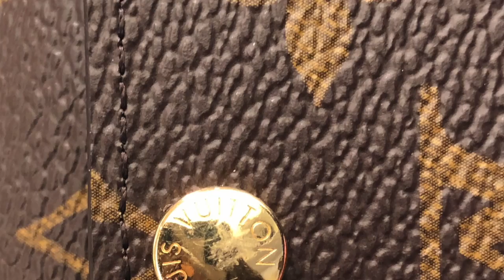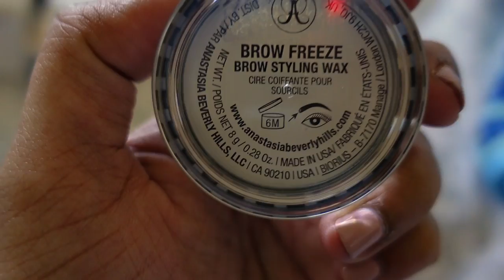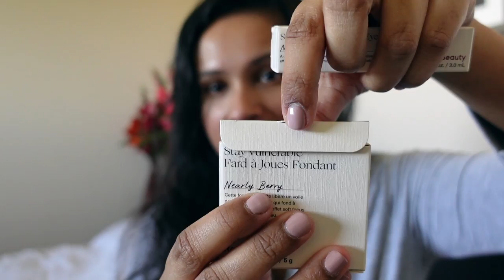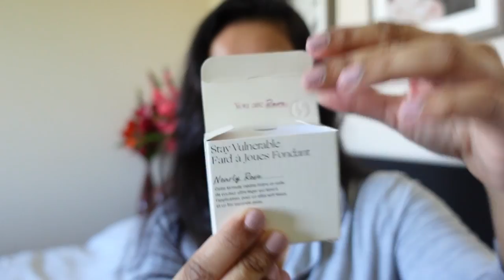VLOG #2:MAY - Mother’s Day, Shopping at William Sonoma, Aritzia, COVID Vaccine, Sephora Haul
Hi everyone! I hope you all are doing well. I hope you enjoyed it! Linking some of the items shown in vlog below!

Day 1:
Jeans and Sweater: Abercrombie
Loafers: Gucci Princetown
Bag: Polene numero sept
Pajamas: Victoria's Secret

Day 2:
Mother's Day
Sweatshirt: Abercrombie
Robe: Old

Day 3:
-Pajamas: Victoria's secret Heavenly Modal
Sephora items:
-Makeup Eraser
-Brow Freeze
-Hand cream
-Glow screen sunscreen
-Paulas choice sunscreen
-Charlotte Tilbury - Legendary Lashes
-Lancome Monsieur Big Lashes
-Rare Beauty Stay Vulnerable Collection - Nearly Berry and Nearly Rose